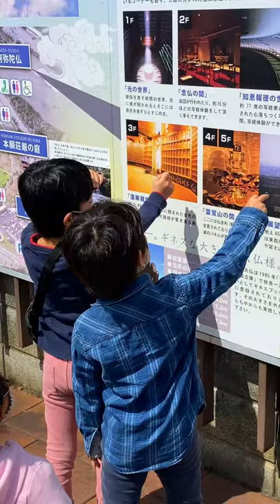The BiGGest Buddha 120m • Virtual Japan • Ushiku Daibutsu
An elevator takes us up 85 m (279 ft) to an observation floor. The statue depicts Amitabha Buddha and is made of bronze. It is also known as Ushiku ARCADIA (Amida's Radiance and Compassion Actually Developing and Illuminating Area). It was built to commemorate the birth of Shinran, founder of the Jōdo Shinshū 浄土真宗 or "True Pure Land School" of Buddhism.